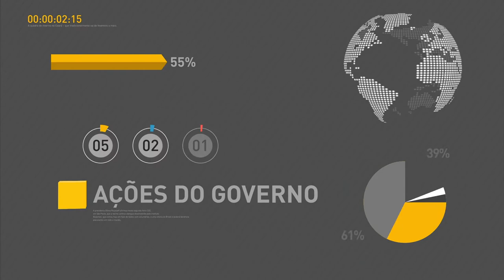Ministro da Saúde fala após lançamento da Campanha de Doação de Órgãos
REPÓRTER NBR  - 27.09.17: Ministro da Saúde, Ricardo Barros, fala com jornalistas nesta quarta-feira (27), após o lançamento da Campanha Nacional de Doação de Órgãos 2017.